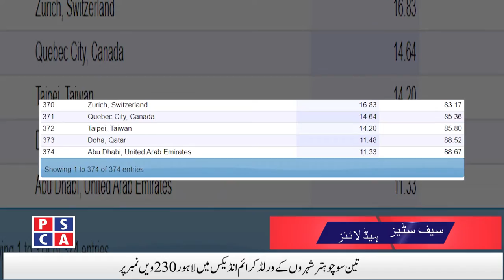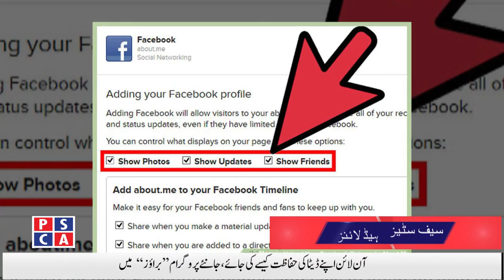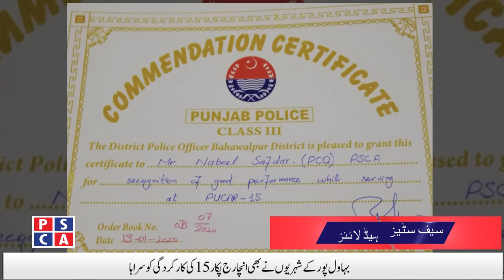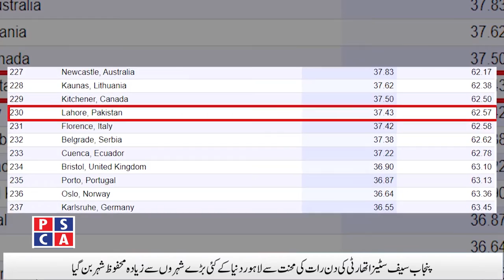Safe City Headlines | PSCA - TV | 17 January, 2020